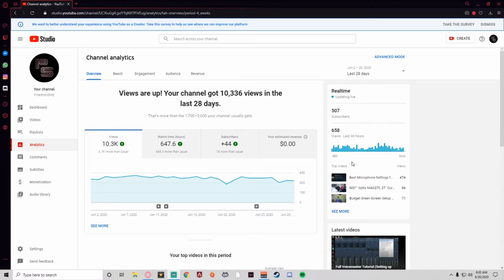Thank You...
My Equipment

PC Build

Case: Lian Li LanCool II
Motherboard: GIGABYTE B450M DS3H
CPU: Ryzen 7 3700x 8-core 16-thread processor
GPU: EVGA Nvidia GEForce RTX 2060
Power Supply: Corsair TX550M
SSD: TEAMGROUP GX2 1TB
HD: Seagate BarraCuda 2TB Internal Hard Drive HDD
Mouse: Logitech Pro Wireless
Mouse Pad: Main Gear Assist
Keyboard: K552-BA
Monitors: MSI Optix MAG27C Curved Gaming Monitor